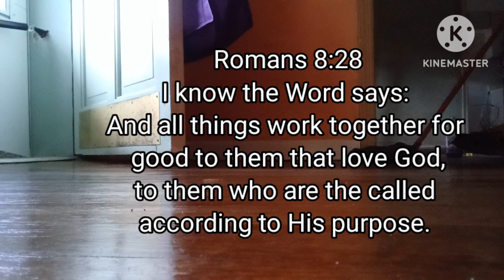Cleaning My Mom's House (Sweeping & Mopping)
In this video,  I'm freshening up my mom's  empty house.  Come and watch me as I talk & clean.

Check out @MsBerneesWay YouTube Channel